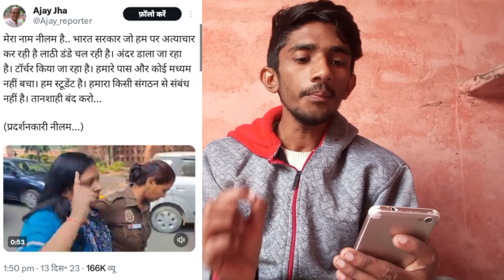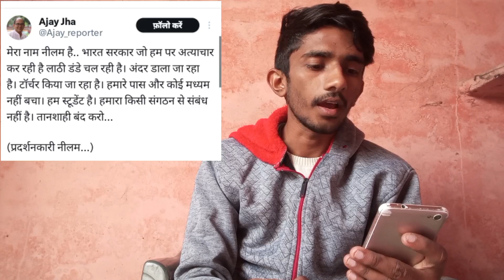Sansad मे अचानक क्यों मची अफरातफरी? पकडे जाने पर लड़की ने बताया सारा सच, Sansad Viral ख़बर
There was a sudden chaos in the Parliament, there was smoke everywhere. When the smoke was caught, the person told the truth, I am a student.